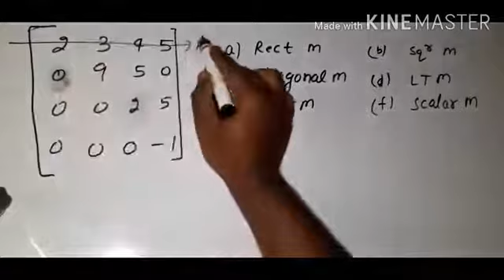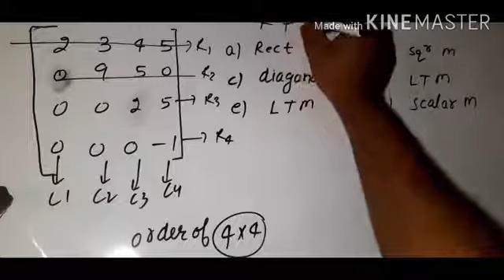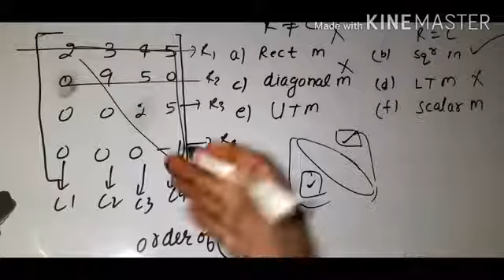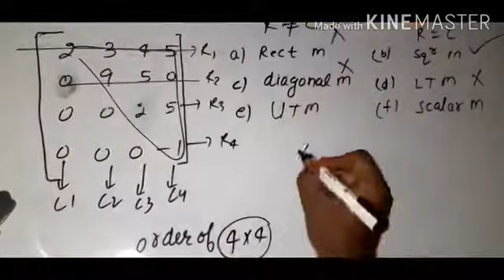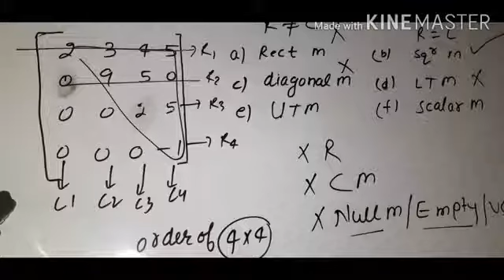Important question based on type of matrix ! work from home mathematics!